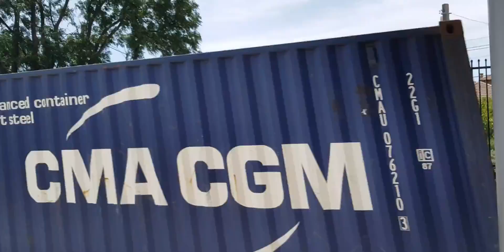Crawford's USA Freight Trains CF4401 PHC001🇺🇸 shifting in South Coast towards Victorian city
Hello everyone ok so now while I was on the way back here in Canada City just in time since the train had come so here on last Friday afternoon since the train passed this USA Freight Trains are Crawford's USA Freight Trains so here by flying down from Colbert GA USA heading towards Victoria Australia so now while passing through the track CF4401 & PHC001 is the Freight shifting trains so obviously these containers that stopping by the Track here in Bankstown City USA in Baltimore and then all the way to Victoria Melbourne Australia and this time when these Freight trains are here faster since it doesn't stop there all the time 🇺🇸 so this is a more important that Crawford's USA Freight Trains are shifting most of the day 🇺🇸

USA

Which state
Canada city

Which downtown
Concord West Station
Canada City

Next trip visit
Canada City

Freight trains
Crawford's USA Freight Trains